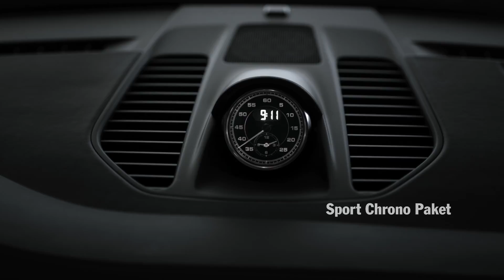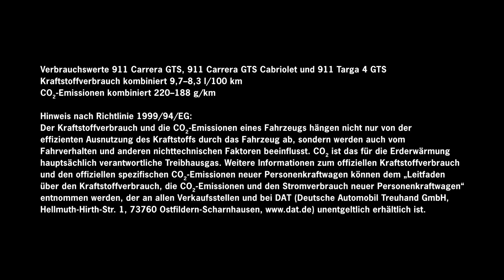911 GTS - Designclip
Noch mehr Infos und hochauflösende Bilder zu unseren Modellen sowie viele interessante Themen zu Porsche und dem Porsche Zentrum Olympiapark in München finden Sie in der Porsche Times Olympiapark App:

Download the Porsche Times Olympiapark App and get more information about the Porsche Zentrum Olympiapark and our model range.

911 Carrera GTS: Kraftstoffverbrauch kombiniert in l/100 km: 9,4–8,3; CO2-Emission kombiniert in g/km: 212–188.

911 Carrera GTS Cabriolet: Kraftstoffverbrauch kombiniert in l/100 km: 9,4–8,4; CO2-Emission kombiniert in g/km: 214–190.

911 Carrera 4 GTS: Kraftstoffverbrauch kombiniert in l/100 km: 9,5–8,5; CO2-Emission kombiniert in g/km: 216–192.

911 Carrera 4 GTS Cabriolet: Kraftstoffverbrauch kombiniert in l/100 km: 9,7–8,7; CO2-Emission kombiniert in g/km: 220–196.

911 Targa 4 GTS : Kraftstoffverbrauch kombiniert in l/100 km: 9,7–8,7; CO2-Emission kombiniert in g/km: 220–196.